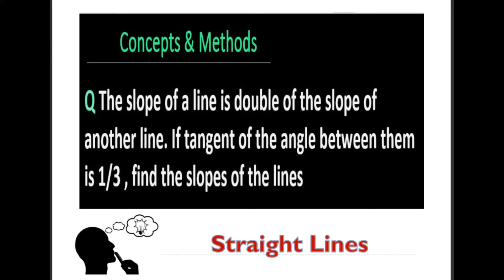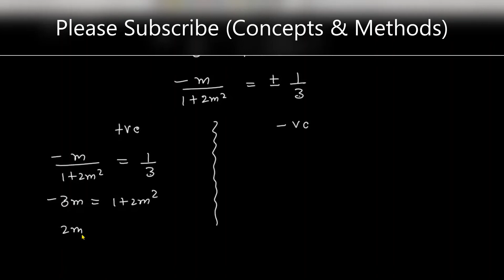The slope of a line is double of the slope of another line. If tangent of the angle between them ...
Q The slope of a line is double of the slope of another line. If tangent of the angle between them is 1/3 , find the slopes of the lines.
The slope of a line is double of the slope of another line. If tangent of the angle between them is 1/3  find the slopes of the lines.